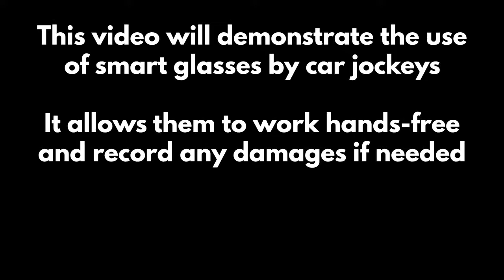Iristick demo use case 'Car Application' for Stellantis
In this video, you can see our use case application for automotive manufacturing corporation Stellantis.

Scanning the QR code on the car generates the coordinates of where the straight-out-of-production car needs to be parked. The Stellantis employee can wear the Iristick smart glasses to take photos of possible damage or digitally archive abnormalities. The smart glasses also allow the employee to navigate in a easier, more efficient manner.